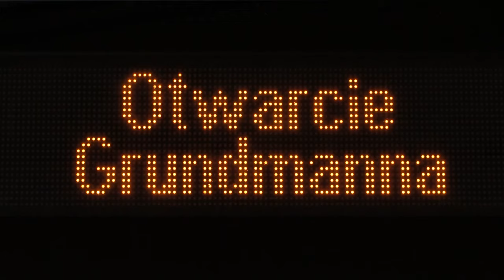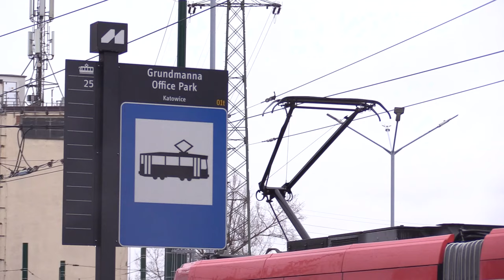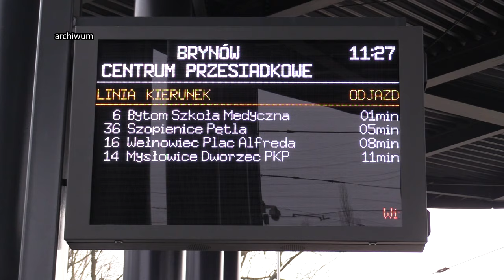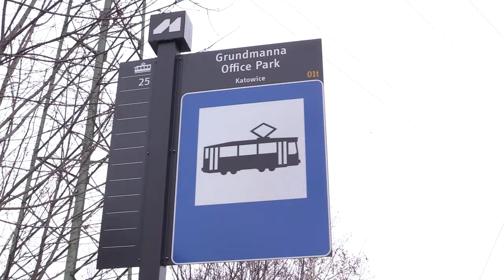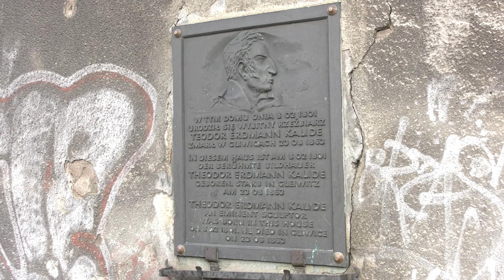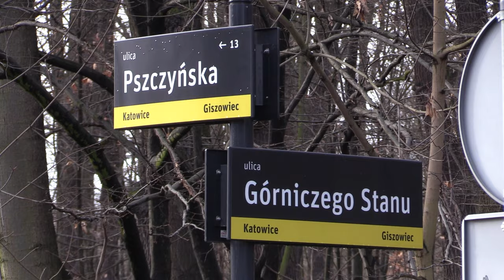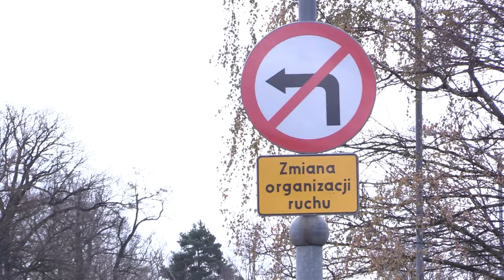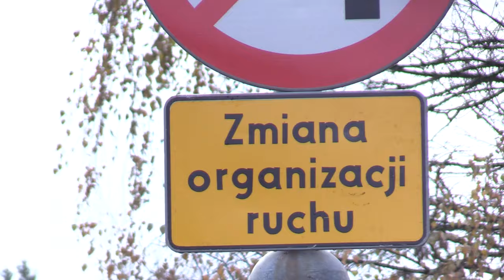TVS SILESIA FLESZ 21.12.2023